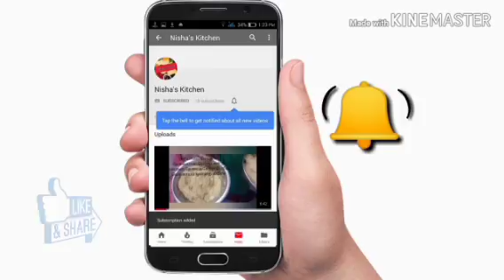ஈவினிங் ஸ்நாக்ஸ் பீட்ரூட் கட்லெட் இப்படி செய்து பாருங்கள் சூப்பராக இருக்கும்